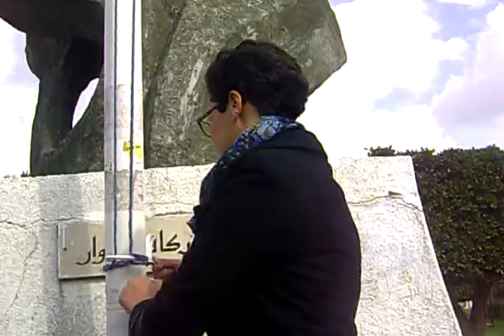Journée "Drapeau national + Femme " 2014-03-07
البطلة خولة ترفع راية تونس عاليا في ساحة كلية الآداب بمنوبة بحضور عميد الكلية و جمع من أساتذة و  طلبة و  إداريين و عملة قبل الإجتماع في مدرج إبن خلدون